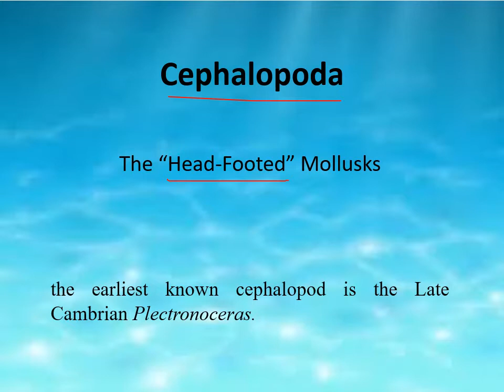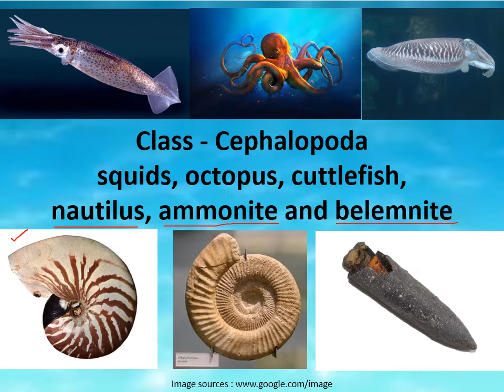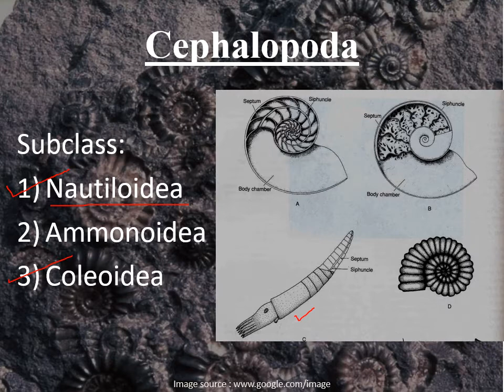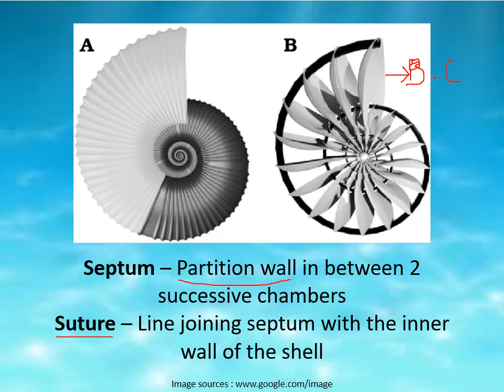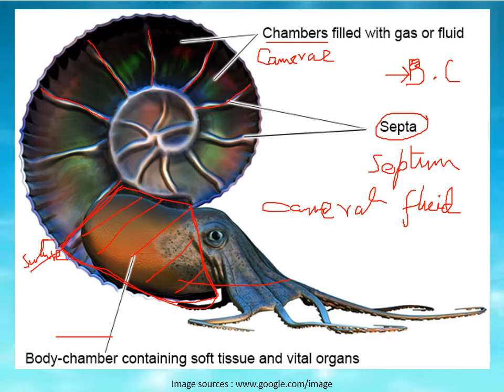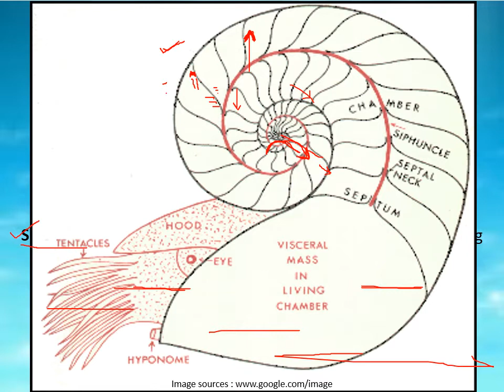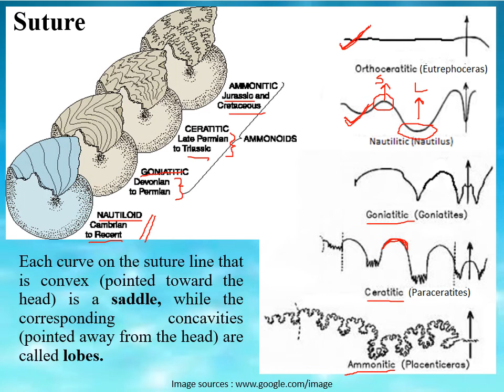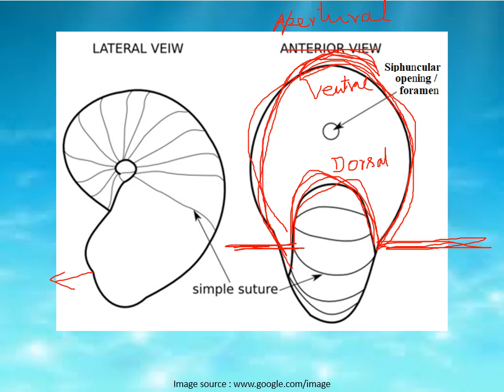Cephalopod morphology (Class - I)